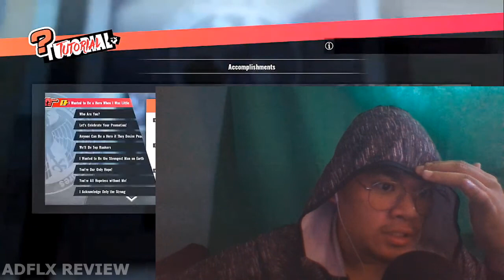WHAT I WANT TO HAVE: One Punch Man: A Hero Nobody Knows (PS4) - ADFLX REVIEW